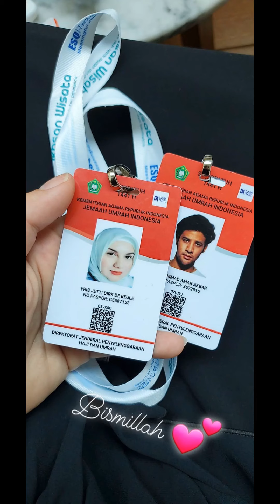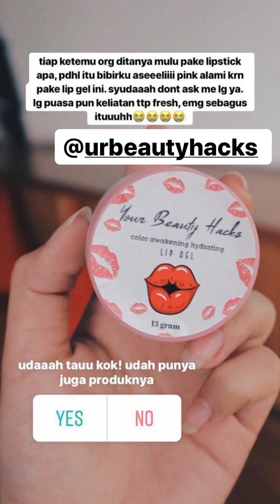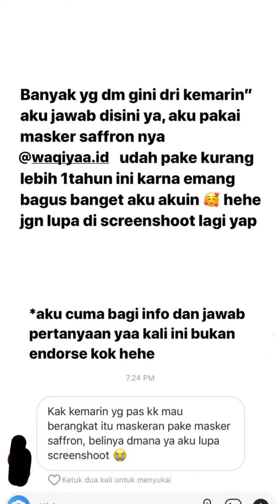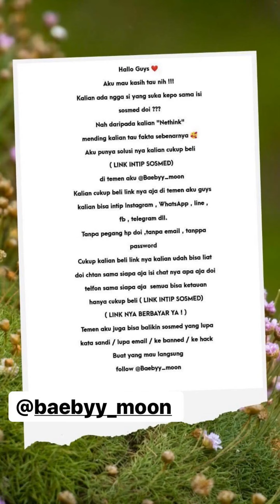Irish Bella | Instagram Stories | December 20 - 27, 2019